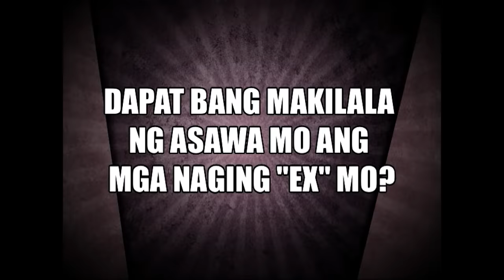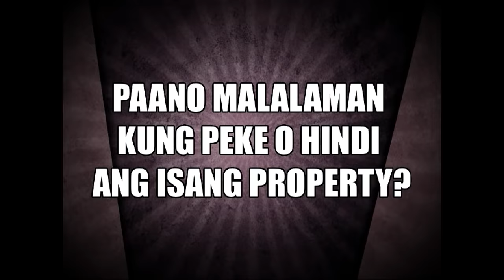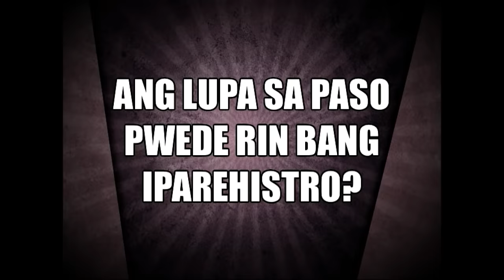Pepito Manaloto: Elsa, may itinatagong sikreto kay Pepito? | Full Episode 20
Kahit matagal na panahon na ang lumipas, nababagabag pa rin si Elsa dahil may hindi siya gustong aminin kay Pepito! Ano kaya ito?